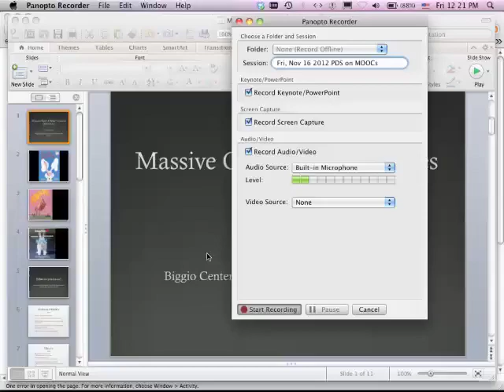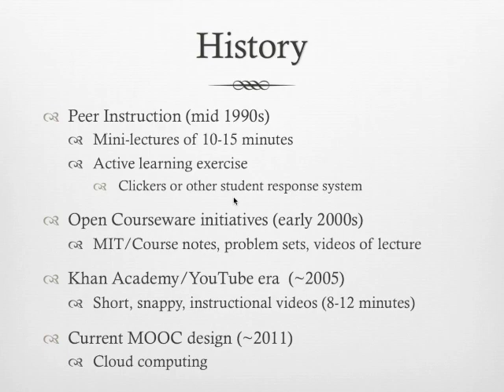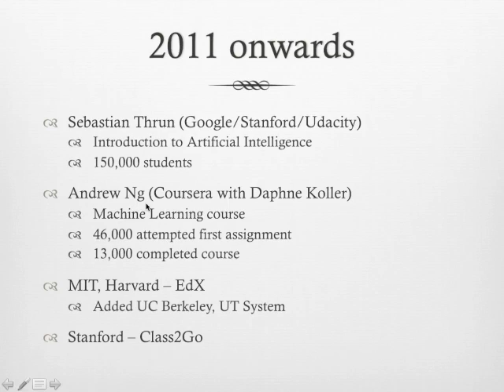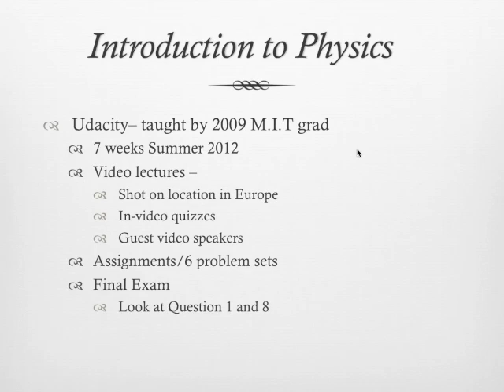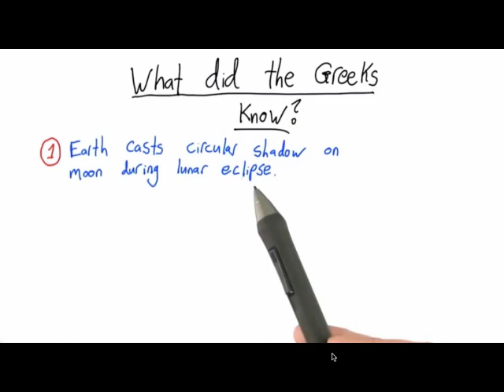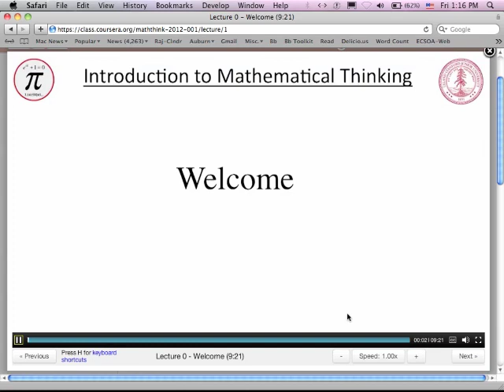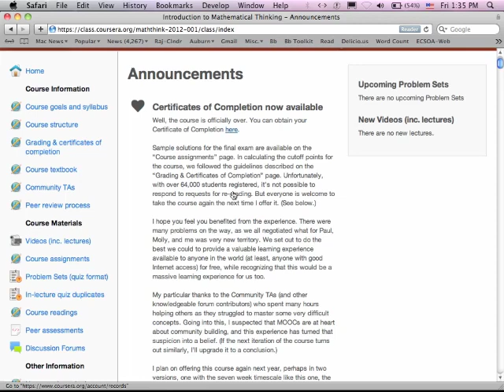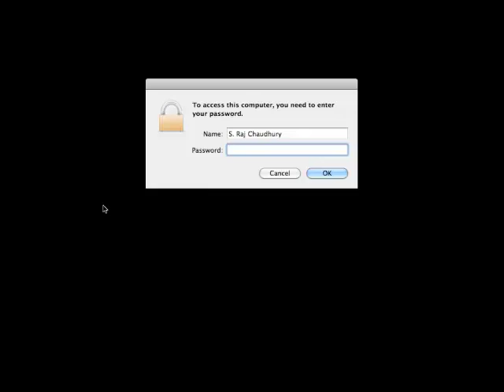PDS - MOOCS - Dr. Chaudhury - 11.16.2012